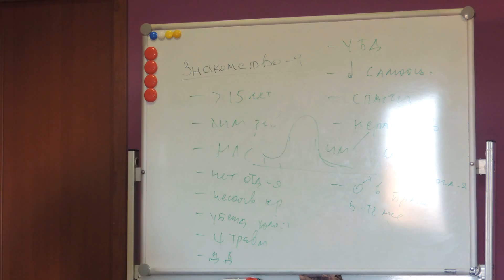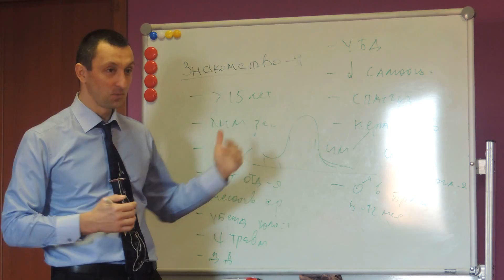«Мужчина хочет начать с секса». Отношения мужчины и женщины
0:43 - ...это его стиль. Он показывает: "Отношения буду определять я"...